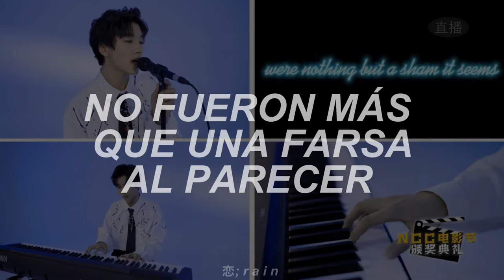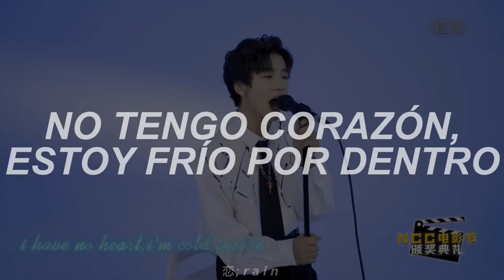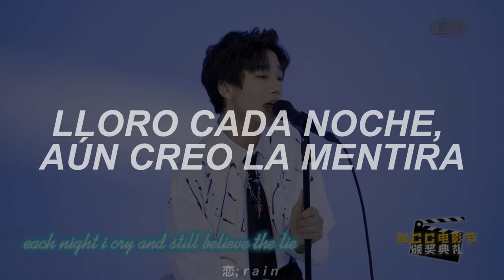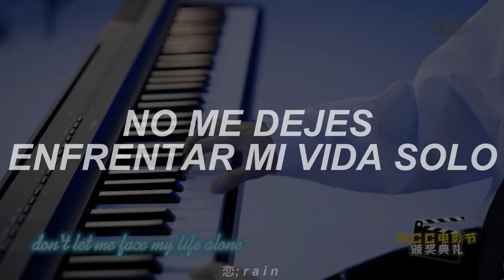save me - mingrui (traducida al español)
tags ;;